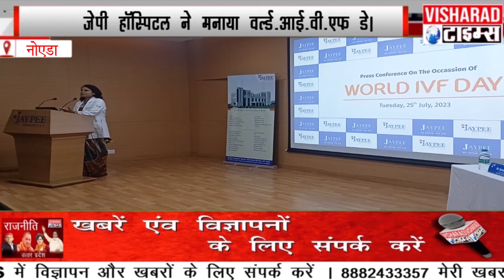इनफर्टीलिटी बन रही है कि मूक महामारी- Jaypee Hospital ने मनाया WORLD IVF DAY।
विशवभर में  इनफर्टीलिटी की बढ़ती समस्या को देखते हुए जेपी हॉस्पिटल ने वर्ल्ड आई.वी.एफ डे का आयोजन किया। कार्यक्रम के दौरान इस बात पर ज़ोर दिया गया कि इनफर्टीलिटी एक मेडिकल समस्या है, जिसके लिए विशेष देखभाल एवं सहयोग की ज़रूरत होती है। इनफर्टीलिटी के चलते महिला गर्भधारण नहीं कर पाती, यह एक जटिल समस्या है, जिसके कई कारण हो सकते हैं। आज यह समस्या भारत में मूक महामारी का रूप ले रही है, देश भर में लाखों दंपति इसका शिकार हैं। हाल ही में जारी आंकड़ों के मुताबिक 15 फीसदी भारतीय दमपतियाँ इस समस्या से जूझ रहे हैं। हालांकि समाज में फैली रूढ़ीवादी अवधारणाओं एवं जागरुकता की कमी के चलते बहुत से लोग इस मामले पर चुप्पी बनाए रखते हैं और चिकित्सक की सहायता लेने से घबराते हैं या इसमें देरी करते हैं।

डॉ सोमा सिंह, सीनियर कन्सलटेन्ट, डिपार्टमेन्ट ऑफ आईवीएफ एण्ड इन्फर्टीलिटी, जेपी हॉस्पिटल ने कहा, ‘‘देश में इनफर्टीलिटी के बढ़ते मामले चिंता का विषय हैं, इसके कई कारण हो सकते हैं। एक मुख्य कारण है कि शादी में देरी, जिसके चलते महिलाओं के लिए गर्भधारण की सही उम्र निकल जाती है। इसके अलावा यौन संचारी रोगों का बढ़ना भी फर्टीलिटी को प्रभावित करता है। आधुनिक जीवनशैली में शारीरिक व्यायाम की कमी, काम का तनाव और मोटापा भी इनफर्टीलिटी के कारण बन सकते हैं। इसके अलावा पर्यावरण प्रदूषण के कारण भी यह समस्या हो सकती है। दुख की बात तो यह है कि समाज में फैली अवधारणाओं  के चलते अक्सर लोग समय पर इनफर्टीलिटी का उपचार नहीं कराते और वे डॉक्टर के पास जाने से घबराते हैं।
निशांतनता (इनफर्टिलिटी) की बढ़ती समस्या को हल करने के लिए इन  सभी कारकों को हल करना तथा मरीज़ों को उचित सहयोग एवं समाधान उपलब्ध कराना बेहद ज़रूरी है।’’

1978 में पहले आईवीएफ बेबी (लुईस ब्राउन) के जन्म के बाद बहुत से दम्पंतियों  ने इस सुविधा का लाभ उठाया है। हाल ही में आई.वी.एफ टेकनोलॉजी में हुई नई तरक्की  के चलते फर्टीलिटी उपचार के तरीके भी बदले हैं, इसमें सफलता दर बढ़ी है, मरीज़ों का अनुभव बेहतर हुआ है, साथ ही महिला , पुरुष एवं नवजात शिशु के लिए दुष्प्रभाव की संभावनाएं भी कम हुई हैं। इन विकास कार्यों से प्रजनन तकनीकों में सुधार आया है और विशवभर में परिवारों के लिए उम्मीद की नई किरण जगी है।

निशांतता  के साथ इस लड़ाई में दम्पति को सहानुभूति एवं सहयोग की ज़रूरत होती है। निशांतता को मेडिकल समस्या एवं जीवनशैली से जुड़ा कारक मानकर भारत के प्रजनन स्वास्थ्य में सुधार लाया जा सकता है। इस विषय पर जागरुकता और उम्मीद बढ़ाकर हम लोगों का माता-पिता बनने का सपना पूरा कर सकते हैं। तो आइए एकजुट होकर इस दिशा में आगे बढ़े और परिवार की इस नई शुरूआत के बारे में जागरुकता बढ़ाएं।

जेपी हॉस्पिटल का ‘डिपार्टमेन्ट ऑफ आईवीएफ एण्ड इनफर्टीलिटी’ एक समर्पित विभाग है जो सदैव तत्पर हर दम्पति को एक आधुनिक उपचार प्रदान करने में । टीम में अनुभवी इनफर्टिलिटी स्पेशलिस्ट और  कुशल एम्ब्रियोलोजिस्ट भी सम्मिलित हैं। हम उन्हें इनफर्टीलिटी के उपचार एवं फर्टीलिटी प्रीज़रवेशन सेवाओं की व्यापक रेंज उपलब्ध कराते हैं, इसमें अण्डे और शुक्राणु की फ्रीज़िंग भी शामिल है। इसके अलावा हमारे स्पेशलिस्ट प्रजनन क्षमता बढ़ाने वाली सर्जरी भी करते हैं, जिससे दम्पतियों  के लिए परिवार शुरू करने की संभावना बढ़ जाती है। हम पर भरोसा रखिए हम पूरी सहानुभूतिपूर्ण देखभाल और आधुनिक समाधानों के साथ आपका माता-पिता बनने का सपना साकार करेंगे।